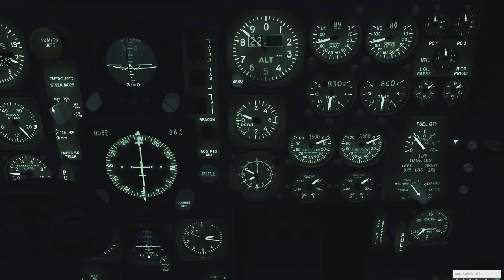DCS: World 2.0 - NTTR Map - F-15C 16-2 Red flag Campaign (Mission 9)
My flight decided the hotdogs are more fun in the cantine.

If you pre-ordered and can't install it, run the 'DCS_updater.exe install F15C-REDFLAG_campaign' command in the bin directory.